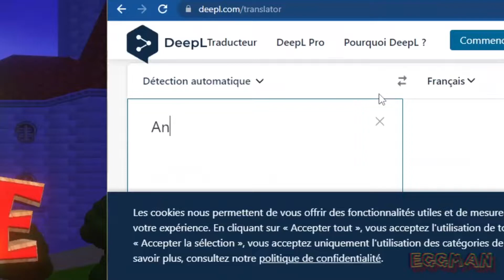La VERSION la plus TERRIFIANTE de MARIO 64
50 LIKES POUR LA SUITE.

Le jeu : ANOTHER PRINCESS IS IN OUR CASTLE